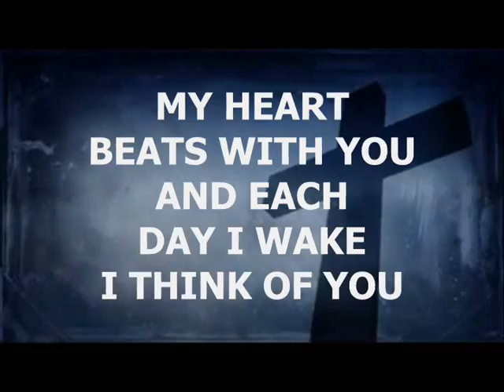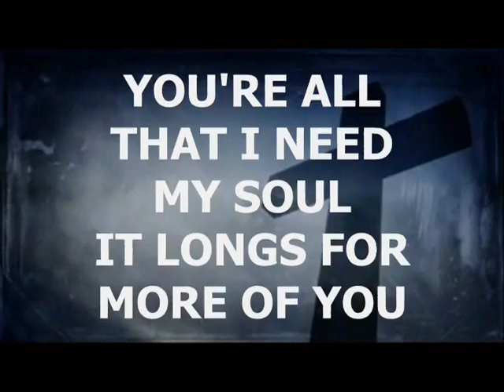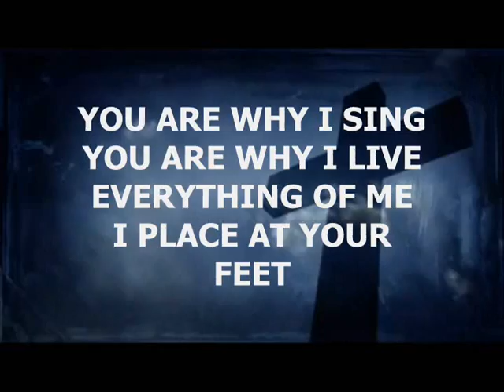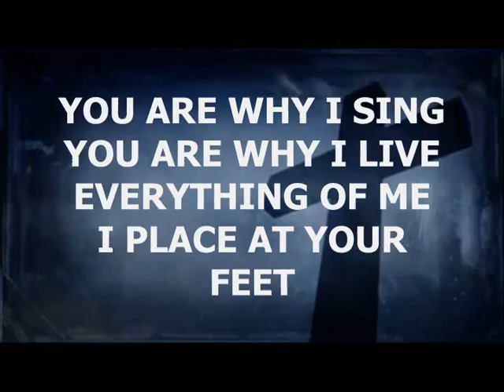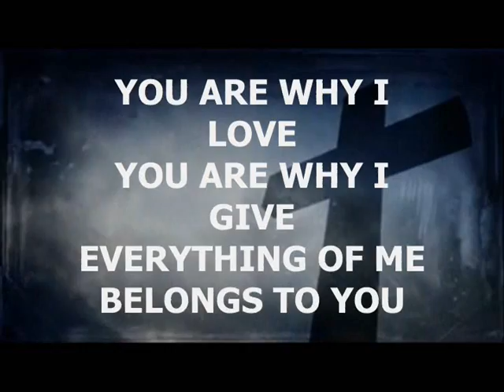URY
Praise & Worship video for the song U.R.Y. from Youth Alive.  Lyrics are on the video so feel free to worship right along with the song.  TO GOD BE THE GLORY!